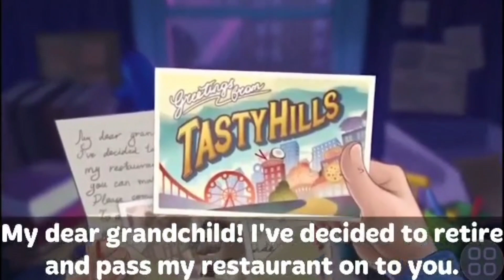COOKING DIARY EPISODE 29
The best cooking game loved by MILLIONS OF PLAYERS around the world!
Fun, vibrant, and FREE!

Winner of the WEBBY PEOPLE'S VOICE AWARD 2020 for Strategy/Simulation Game
International Mobile Gaming Awards 2019 People's Choice Award winner